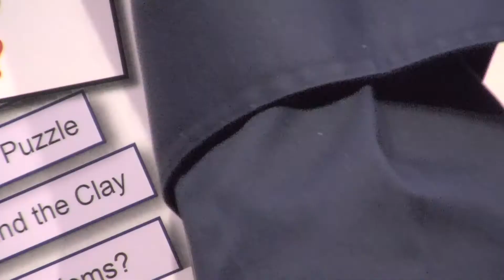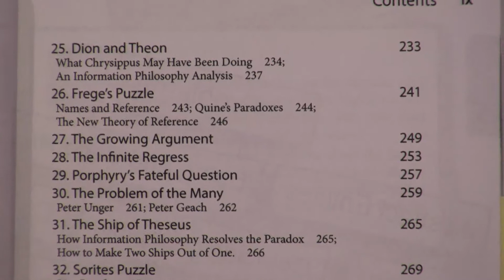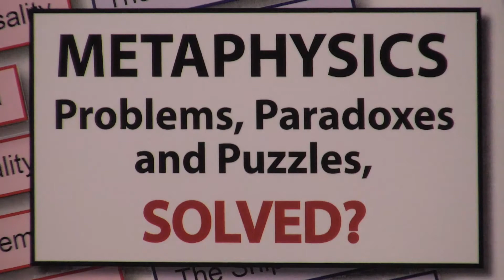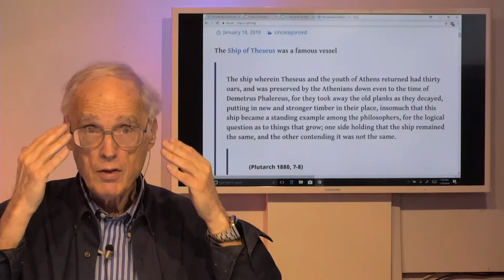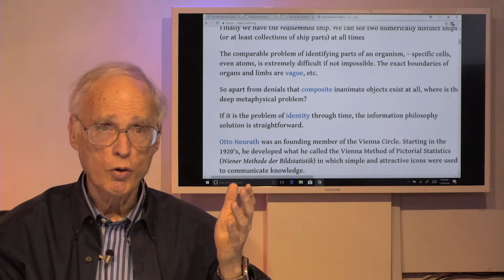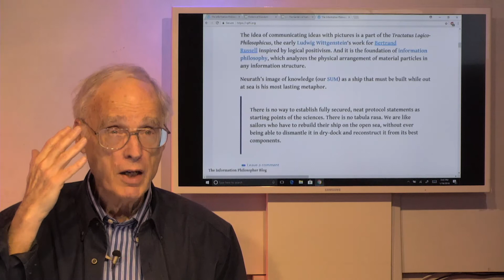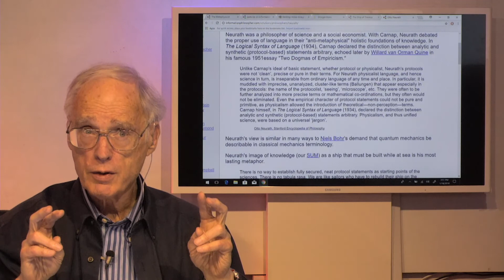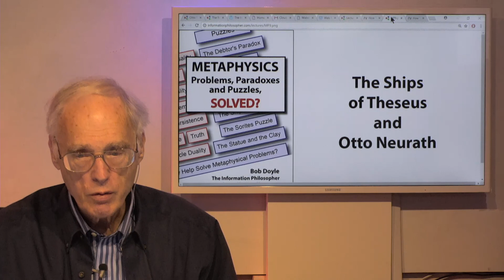The Ships of Theseus and Otto Neurath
The Ship of Theseus was a famous vessel

The ship wherein Theseus and the youth of Athens returned had thirty oars, and was preserved by the Athenians down even to the time of Demetrus Phalereus, for they took away the old planks as they decayed, putting in new and stronger timber in their place, insomuch that this ship became a standing example among the philosophers, for the logical question as to things that grow; one side holding that the ship remained the same, and the other contending it was not the same.

(Plutarch 1880, 7-8)
In his De Corpore, Thomas Hobbes followed up an ancient suggestion that the ship’s original planks might have been hoarded by a collector on land and reassembled, once every part had been replaced. Hobbes offered the reassembled ship as the true original. But he may have had his tongue in his cheek about the ambiguous use of language in truth claims. It is the true original, qua material, but not qua a functioning ship.

Information philosophy resolves the paradox
From an information philosophy perspective, the Ship of Theseus is just a quibble about naming. But the full facts of the matter provide the information to name a ship uniquely.

We have perfect information about the constituting planks, especially if they are carefully distinguished and stored for reassembly of the original planks as a museum copy (presumably the ship reassembled from old planks will not be seaworthy).

We have perfectly understandable and meaningful names for all the parts in this problem. We have the original ship. We have for example original plank 224, replacement plank 175, etc. We have the repaired ship with specific replacement planks in position. We can keep a diagram showing where all the planks fit. Finally we have the reassembled ship. We can see two numerically distinct ships (or at least collections of ship parts) at all times

The comparable problem of identifying parts of an organism, – specific cells, even atoms, is extremely difficult if not impossible. The exact boundaries of organs and limbs are vague, etc.

So apart from denials that composite inanimate objects exist at all, where is the deep metaphysical problem?

If it is the problem of identity through time, the information philosophy solution is straightforward.

Otto Neurath was an founding member of the Vienna Circle. Starting in the 1920’s, he developed what he called the Vienna Method of Pictorial Statistics (Wiener Methode der Bildstatistik) in which simple and attractive icons were used to communicate knowledge.

After emigrating from Nazi Germany, while working in London, he renamed the method Isotype (International System Of TYpographic Picture Education)

The idea of communicating ideas with pictures is a part of the Tractatus Logico-Philosophicus, the early Ludwig Wittgenstein‘s work for Bertrand Russell inspired by logical positivism. And it is the foundation of information philosophy, which analyzes the physical arrangement of material particles in any information structure.

Neurath’s image of knowledge (our SUM) as a ship that must be built while out at sea is his most lasting metaphor.

There is no way to establish fully secured, neat protocol statements as starting points of the sciences. There is no tabula rasa. We are like sailors who have to rebuild their ship on the open sea, without ever being able to dismantle it in dry-dock and reconstruct it from its best components.